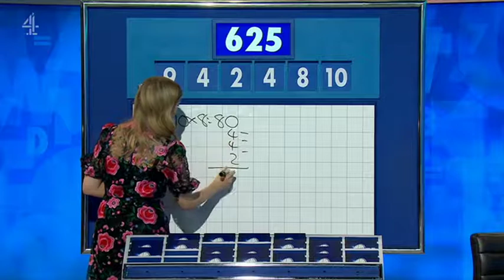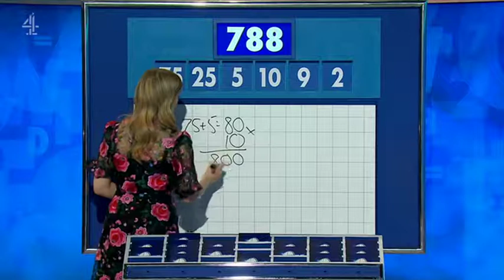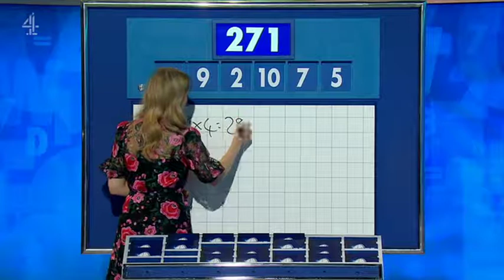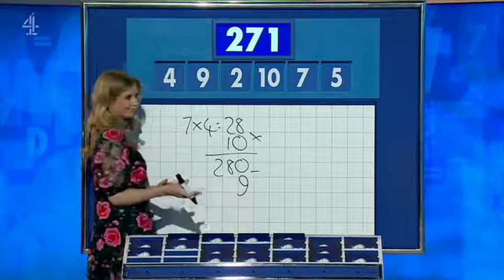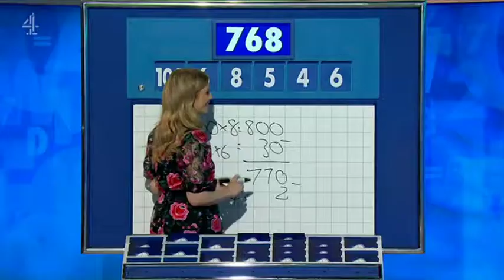Countdown 2021 05 27